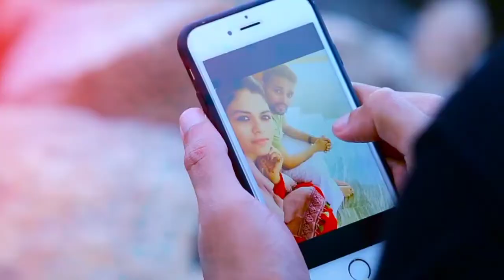Muhabathanaval Thanseer koothuparamba new malayalam mappila album song hajira haju